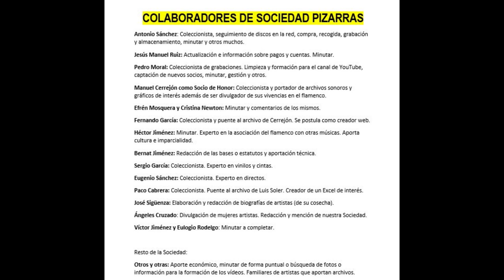(1 de ¿¿) 99% SEÑORITA ZAPATERO CON ORQUESTA 1913 1 CANCIÓN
SEÑORITA ZAPATERO

Gentileza: Pedro Moral

00:01.